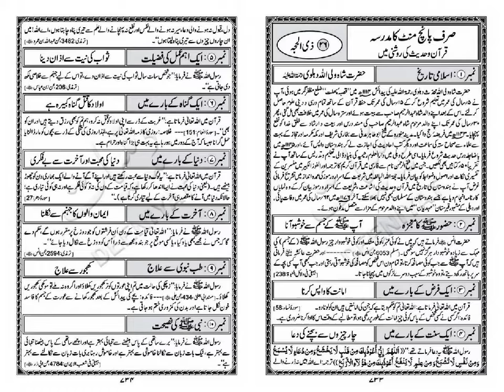05 Minute Ka Madrasa | 26 Zil Hijjah ذی الحجہ | Shah Waliyullaah Dahlawi